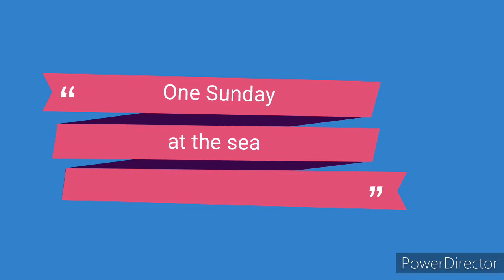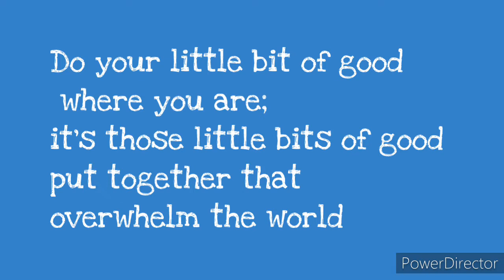One fine day at the sea